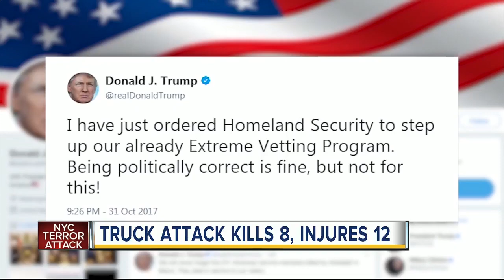Sayfullo Saipov: Uber driver, Tampa address, Uzbekistan native, NYC attack suspect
Police say the attack that transformed a popular New York City bike path along the Hudson River into a scene of terror was perpetrated by a lone man they consider a terrorist.